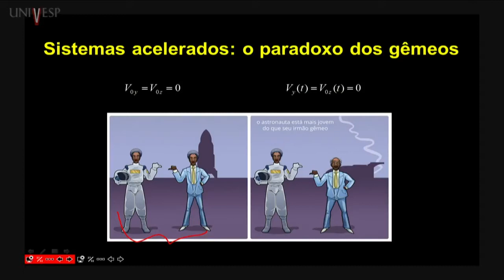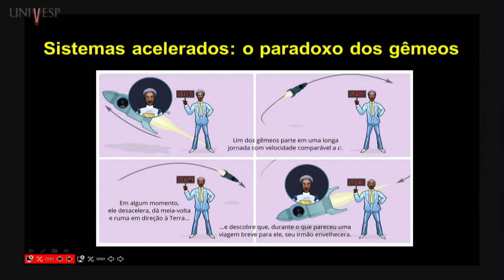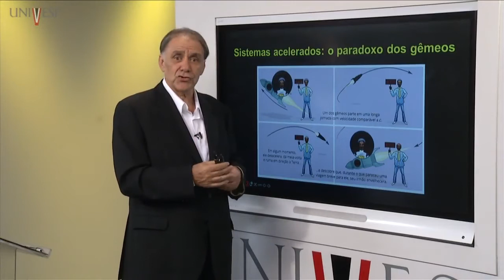Teoria da Relatividade: Forças Constantes e o paradoxo dos gemeos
Tema: Teoria da Relatividade

Aula: Forças Constantes e o paradoxo dos gemeos